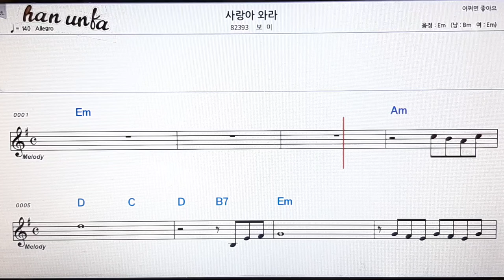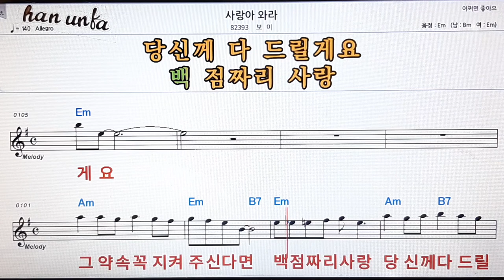사랑아 와라/보미👍노래 반주, 코드 악보,가라오케💋Karaoke*Sheet Music*Chord*MR